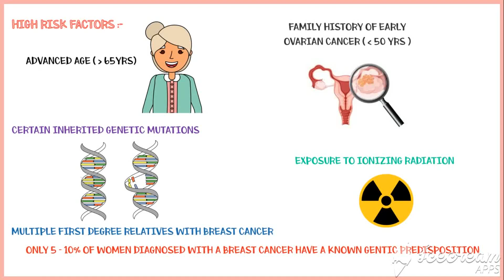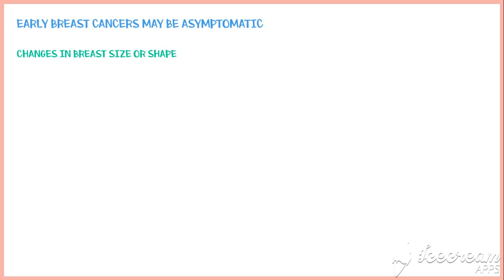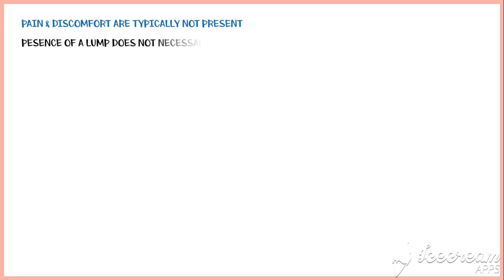Signs and Symptoms of Breast Cancer : An overview by Med Today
Breast cancer is the leading cause of cancer related death among women. And it is the most frequently diagnosed cancer in women. Approximately, one in eight females develop breast cancer.
Most early breast cancers are usually asymptomatic.
Some common signs and symptoms of breast cancer include;
1. Presence of a lump
2. Changes in breast size or shape
3. Nipple inversion
4. Dimpling of the breast skin
5. Skin texture changes
6. Ulceration
7. Spontaneous, bloody discharge from a single nipple
8. Axillary lumps
9. Orange peel appearance of the breast skin
10. Dilated breast veins

It is important to do a mammogram if a patient has one or more first degree relatives with breast cancer.
Because mammogram helps to identify early breast cancers before the symptom onset.

This video is a bit different from the videos I usually upload.
I hope it is useful.